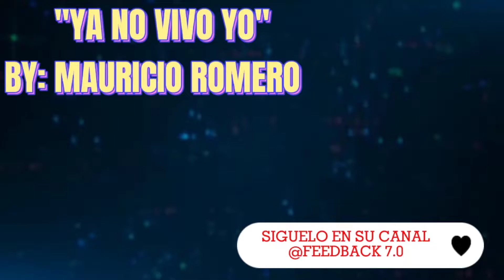CANCION DE MI AMIGO MAURICIO ROMERO DE @Feedback70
ME SIENTO MUY ORGULLOSA DE MI HERMANITO VAMOS APOYARLO EN SU CANAL Y CON SU CANCION MI GENTE🙌🏻

COMPARTE para  mas videitos cool! Te quiero mucho!

MARIA ORTEGA💗💗💗